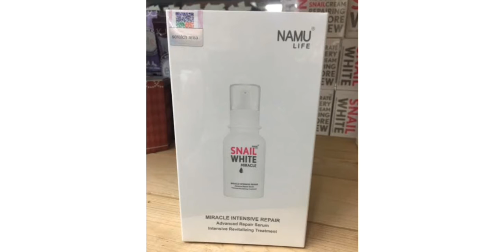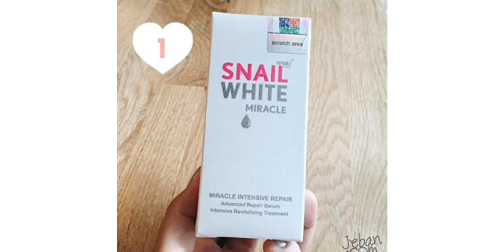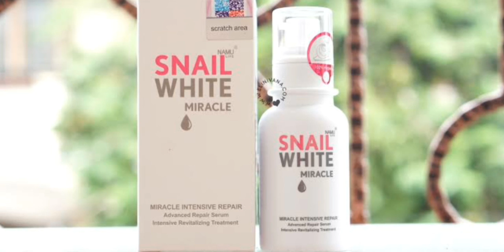কালো ত্বক ফর্সা করে| পাতলা হয়ে যাওয়া চামড়া মোটা করে|| Snail White Miracle Repair Serum